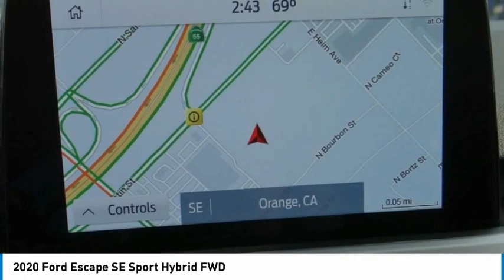2020 Ford Escape ORANGE TUSTIN PLACENTIA FULLERTON ORANGE COUNTY 00V01937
2020 Ford Escape SE Sport Hybrid FWD

Villa Ford
2550 N. Tustin St.

VILLA FORD PROUDLY SERVICING ORANGE, TUSTIN, PLACENTIA, FULLERTON, ORANGE COUNTY, & SURROUNDING SOUTHERN CALIFORNIA LOCATIONS. THIS SILVER 2020 Ford ESCAPE IS EQUIPPED WITH A 2.5L iVCT, AUTOMATIC TRANSMISSION, AND RECEIVES AN ESTIMATED 44 City/37 Hwy MPG. CONTACT VILLA FORD AT TO SCHEDULE A TEST DRIVE AND TAKE THIS 2020 Ford ESCAPE HOME TODAY, OR VISIT OUR SHOWROOM CONVENIENTLY LOCATED AT 2550 N. TUSTIN ST. ORANGE, CA 92865. STOCK #: 00V01937 | 2020 Ford Escape SE Sport Hybrid FWD TRACTION CONTROL AIR CONDITIONING 2020 Ford ESCAPE SE Sport Hybrid FWD Price includes: $1000 - Retail Customer Cash. Exp. 01/04/2021 $500 - Retail Bonus Customer Cash. Exp. 01/04/2021 STOCK #: 00V01937 | VIN: 1FMCU0BZ1LUC45315 | 2020 Ford Escape SE Sport Hybrid FWD TRACTION CONTROL AIR CONDITIONING Villa Ford